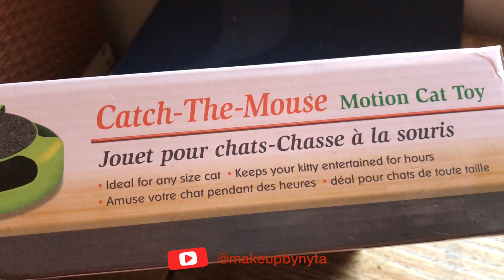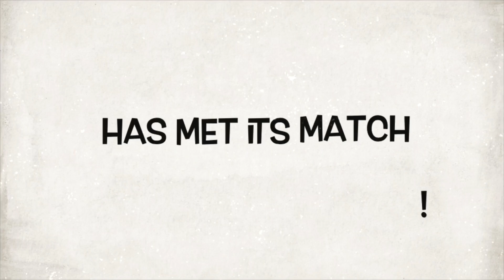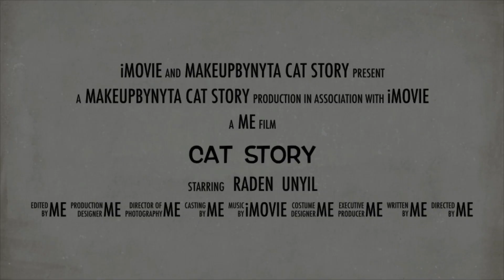Mainan kucing murah dari Mr.DIY!! alternatif bikin mereka sibuk, ga tidur mulu | racun unyil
hi i am nyta!
and this is my cat story

Bussiness/ Collaboration/ Makeup contact Bio on Instagram

racuuuun unyil kali ini selain petbowl arthacat adalaaaah mainan2 dari Mr Diy! aku baru tau kalo di mr diy banyak banget mainan kucing yang unik2 dan ini adalah salah satunyaa

Products:
MR DIY - Delta Plaza, Surabaya

yt : mercolahealthypet (vetenarian), cat lady fitness (overseas cat owner)

xoxo